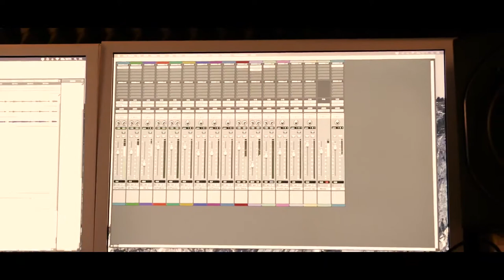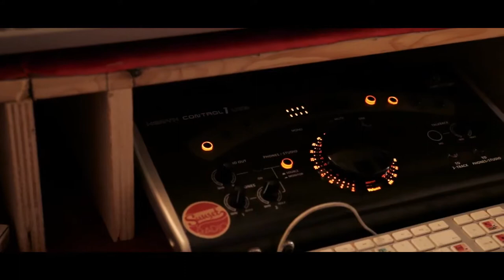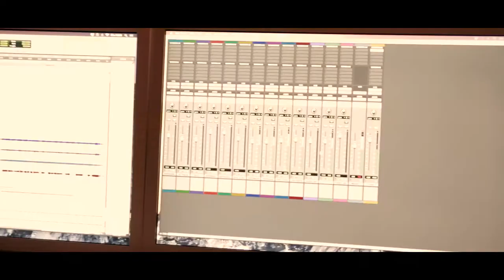Gloria Turrini e Francesco Laghi Showreel